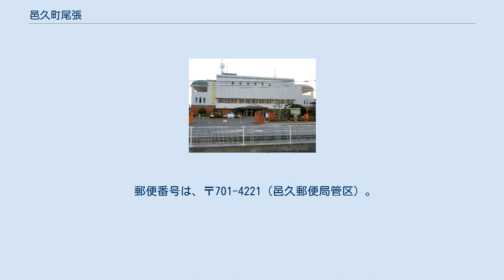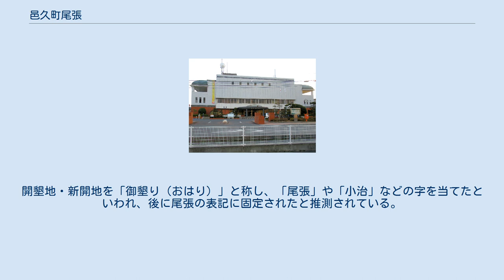邑久町尾張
瀬戸内市の町・字
日本 」 岡山県 」 瀬戸内市 」 邑久町尾張 邑久町尾張（おくちょう おわり）は、岡山県瀬戸内市（旧邑久町）の大字である。
同市の市役所の所在地。
また、かつての邑久町・邑久村および郡制時代の邑久郡の各役場所在地。
瀬戸内市新設以前には、尾張（おわり）と称した。
現在でも、一般的に「尾張」と通称される。
明治前期以前は邑久郡に属し尾張村と称した。
古くは小治とも表記され、また「おはり」とも訓じられた。
 郵便番号は、〒701-4221（邑久郵便局管区）。
 瀬戸内市以前は邑久郡邑久町で、町域の中部にあたり千町平野の中央にあり、東西に長い区域をしている。
 西大寺・鶴海間の主要地方道に沿って町筋をつくり、区域の西部は郵便局や学校などが集まる周辺地域の中心地である。
一方、東部では千町川を境界線とし、幹線道路沿線以外は田園地帯となっている。
 和名抄に載る備前国邑久郡の尾張郷の一部であったといわれ、同郷の遺称地であるとされる。
慶長10年『備前日高物成帳』では、尾張保の中に包松・尾張・山手・郷村・円張・笠加下・笠加上の7村が含まれている。
 この地方一帯は古代に開発された干拓平野といわれ『邑久郡誌』では参考文献として当地所在の城稲荷大明神の縁起を挙げ、それによると孝霊天皇の代に大地震があり、この地方が陥没、海に通じる大沼となったとされ、それを大伯の海（おおくのうみ）と呼んだ。
淳和天皇(824~833)の代になると、沼の北岸にある小治(おはり)城の小物頭田原藤太夫が主命を受け、天長5年(828)に沼の開墾に着手、城稲荷大明神の加護により開墾に成功したといわれる。
この文献は後世の記述の跡が一部うかがえるものの、開墾年代自体は平安時代初期であると推測される。
 また、尾張の集落には、周囲の地と同様に条里に規制された跡が見られる。
 江戸時代には尾張村といい岡山藩の領分。
『吉備温故』には、岡山京橋まで4里、 石高2315石2斗2升、 田畑140町9反3歩半、家数188軒、男女1052人とある。
枝村に小物屋村があった。
 明治22年6月1日、町村制施行により邑久郡尾張・豊安（旧包松村）・山田庄・山手の4村を併せて邑久村と称し、尾張に村役場を置いた。
郡制時代には当地に邑久郡の郡役所が置かれ、一帯の政治・経済の中枢的存在となった。
昭和27年4月1日、隣村と合併して町制を実施。
その後2回の合併を経て昭和33年4月1日、新たな邑久町になった。
その後、平成の大合併により、邑久郡長船町・牛窓町と合併し、瀬戸内市を新設、同市役所が当地の旧邑久町役場に置かれた。
明治以降、現在まで邑久郡地域の中心地として続いている。
 昭和中期頃までは米・麦・かんしょ・ ばれいしょ等を主要産物としたが、現在は衰退し、郊外において稲作が行われている程度である。
 「はり」は「墾る（はる）」から来ていて、「墾る」とは土地を開拓することである。
開墾地・新開地を「御墾り（おはり）」と称し、「尾張」や「小治」などの字を当てたといわれ、後に尾張の表記に固定されたと推測されている。